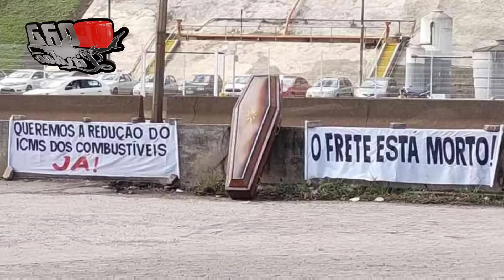GREVE DOS CAMINHONEIROS, APENAS 1 BLOQUEIO NA RODOVIA🛑🤣🚛🤣🚚